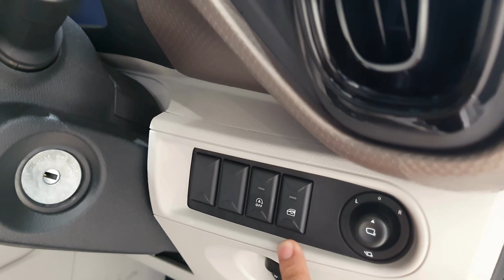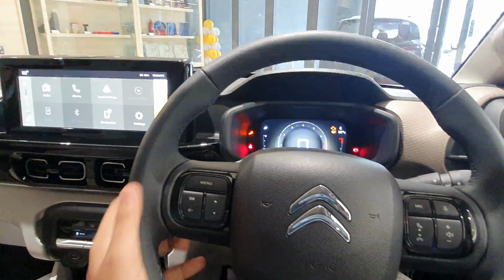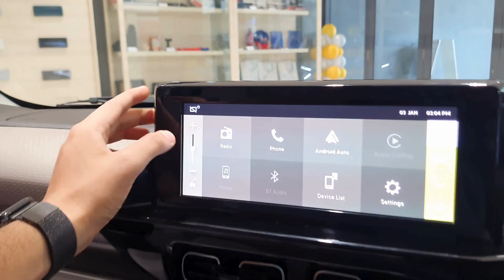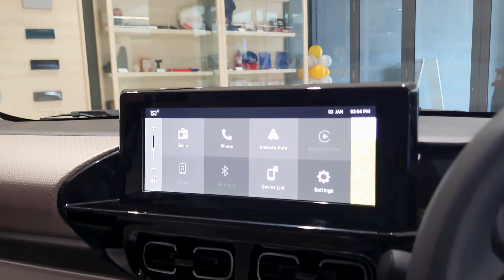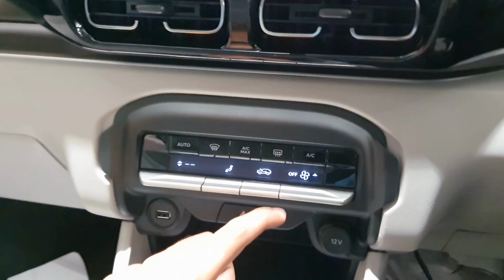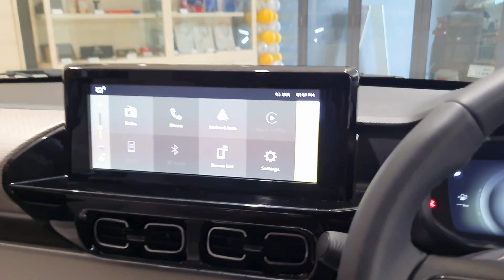Citroen Basalt Max variant Walkaround with Full price list 💰 | Citroen Basalt Max Turbo manual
Hello everyone, Today we are going to cover the All new Citroen Basalt SUV Coupe. Basalt is the 5th product by citroen in the Indian market and is base on the suv coupe design language. Also, citroen has now added some needed features in the lineup which were previously missing. Is the basalt going to prove out as the gamechanger for Citroen in the Indian market? Let's find out!

Engine - 1.2l Turbo petrol

Color - Polar white + black roof

Special thanks to:
La Maison Citroën Surat

Video Related Search Keywords & Queries :

2024 Citroen Basalt Max Variant Walkaround
Citroen Basalt 2024 ✅ Budget-Friendly Car Under 10 Lakh 🔥👌
2024 Citroen Basalt review - Coupe-SUV under Rs 10 lakh! | First Drive
Citroen Basalt - ₹ 7.99 L SUV | Drive Review with All Details
Citroen Basalt - All details on the SUV with a difference | First Look